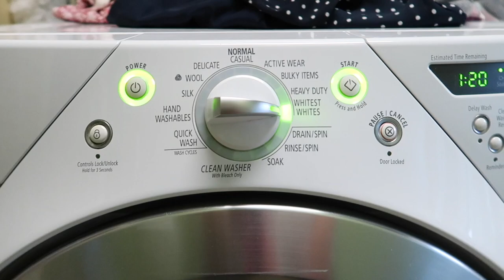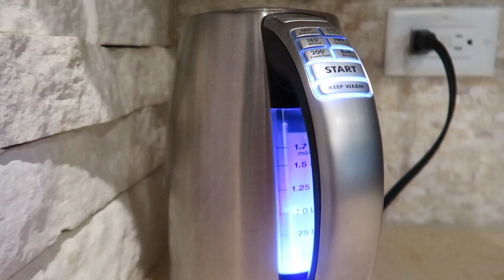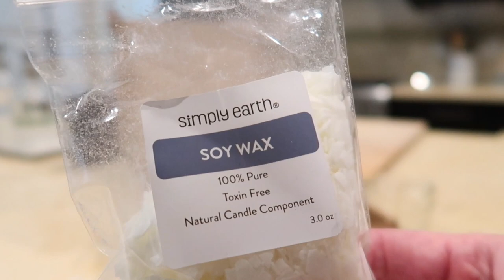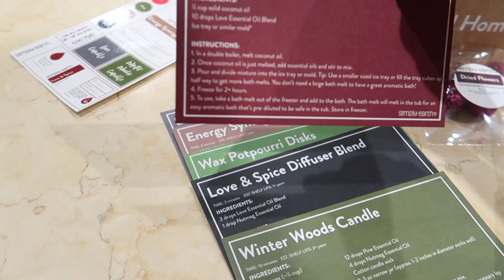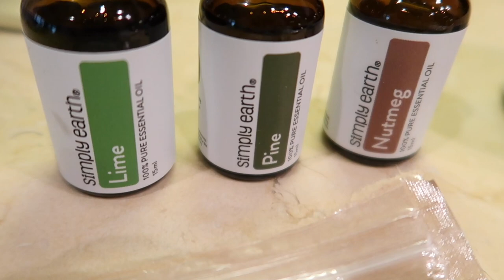Everyday Homemaking | Cleaning Motivation 2020 | Weekly Cleaning Routine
Everyday Homemaking | Cleaning Motivation 2020 | Weekly Cleaning Routine - Join me for some laundry, cleaning, fun projects and homemaking inspiration!